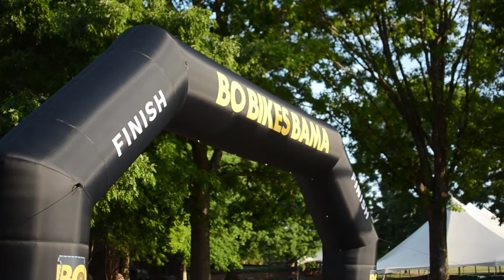Bo Bikes Bama 2017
A short video chronicling the 2017 Bo Bikes Bama event, which was started by Bo Jackson six years ago to raise money for tornado relief.